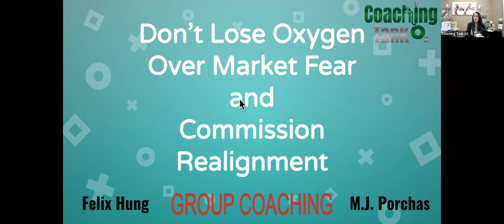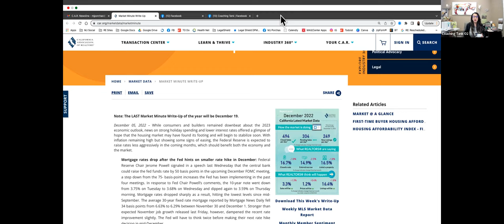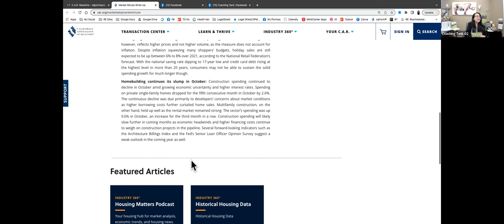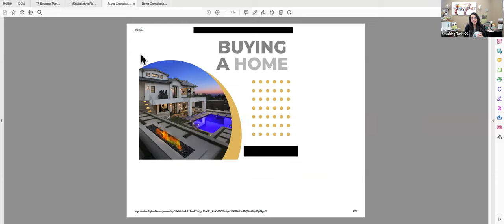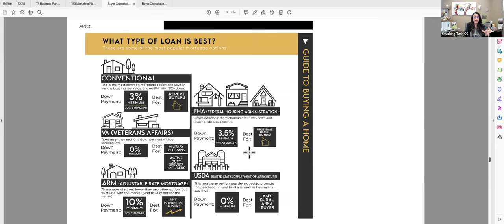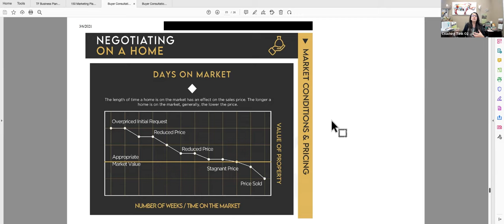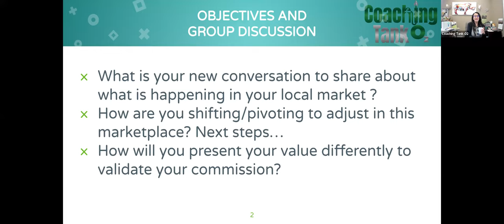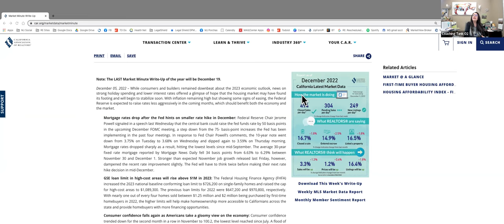Don't Lose Oxygen Over Market Fear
The real estate market is constantly moving, shifting and adjusting. Take a deep breath and know that it is all part of the ebb and flow in this industry and you can thrive in any market doing the right things.